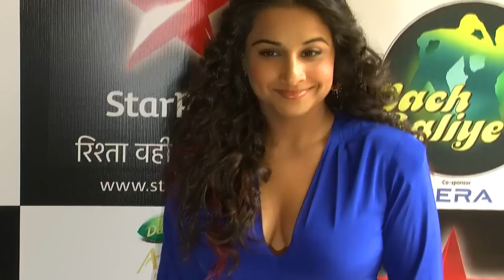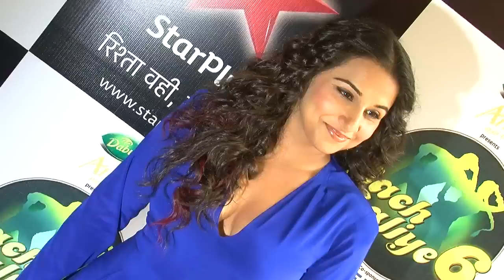Vidya Balan's Fake Pregnancy News Goes Viral !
News about bollywood actress Vidya Balan being pregnant is fake. Watch the video to know more on this news.